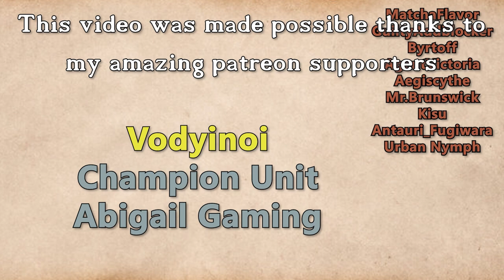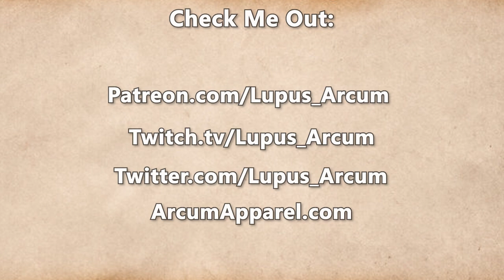Fractured Thrones Season 3 | EPISODE 94 'Ragged' | Part 3 of 4